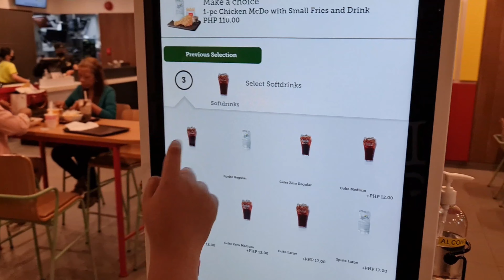MAS MASARAP TALAGA CHICKEN NG MCDO KEYSA SA JOLLIBEE